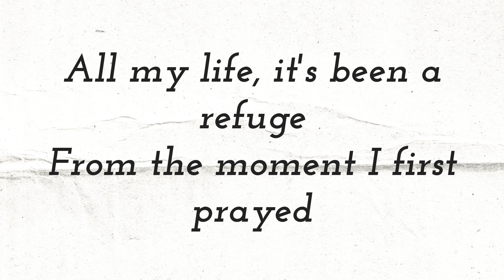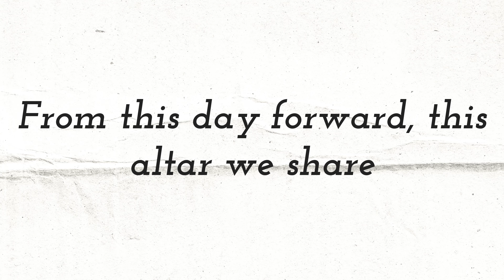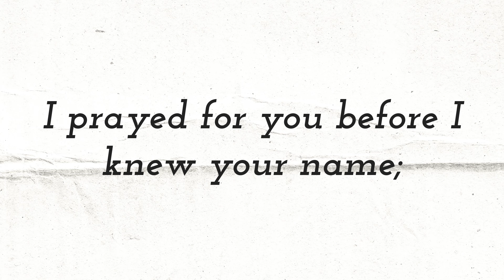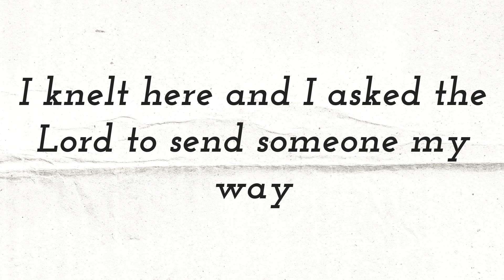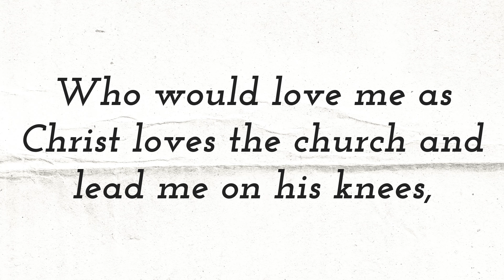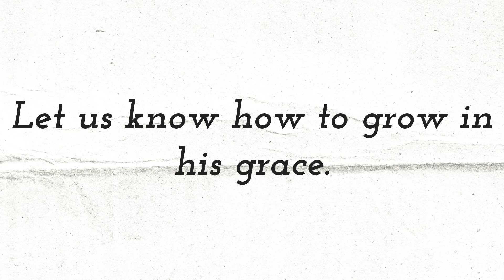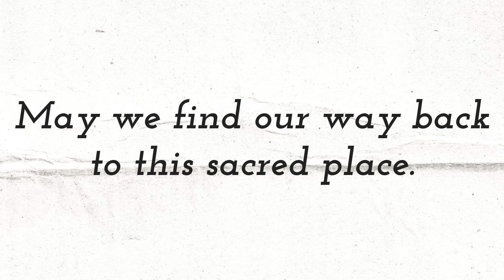Share this Altar With You (ORIGINAL WEDDING SONG)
An original wedding song written by Kevin Higginbotham. Sheet music